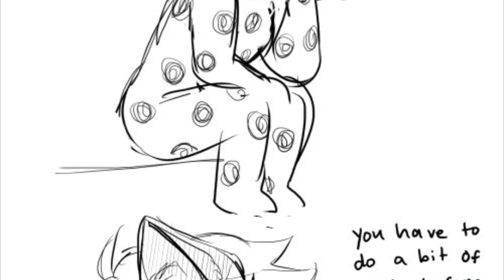☂️💕☂️Miraculous Ladybug Long Comics☂️💕☂️Forever?☂️💕☂️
Hy guys!!!